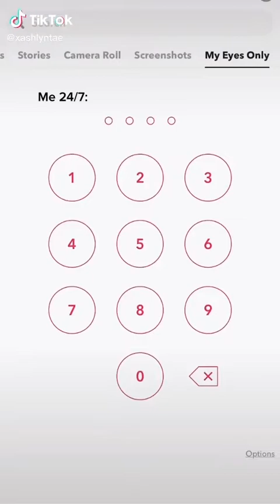I would never stare at a photo of myself 💖 |TIKTOK COMPILATION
I would never stare at a photo of myself!